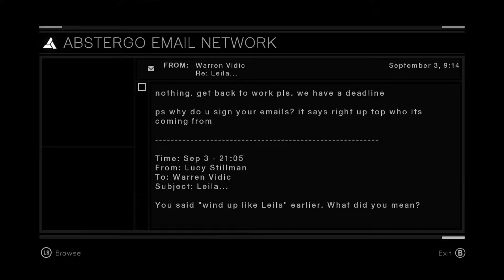First Blood | Assassins Creed - Part 6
Hi everyone! My name is Chalouba and welcome to my playthough of one of my favourite games, Assassin's Creed! One down, 8 to go.

Created back in November 2007 by Ubisoft and following the life of Desmond Mile's ancestor Altaïr Ibn-La'Ahad.

I'm playing the Xbox 360 version of the game mad available on the Xbox One.

If your a fan of Assassin's Creed, don't forget to bop that like button and subscribe for more of Assassin's Creed and other games such ass Minecraft and Ark Survival Evolved!

P.S You're the best ;)